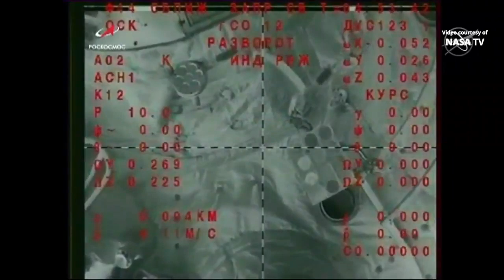Soyuz MS-15 undocking and departure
The Soyuz MS-15 spacecraft undocked from the aft port of the International Space Station’s Zvezda service module on 17 April 2020, at 01:53 UTC (21:53 EDT). Roscosmos cosmonaut Oleg Skripochka, NASA astronauts Andrew Morgan and Jessica Meir are scheduled to land in Kazakhstan on 17 April 2020, at 05:16 UTC (01:16 EDT, 11:16 local time).
Credit: NASA/Roscosmos
Soyuz MS-15 undocking
Союз МС-15 расстыковка